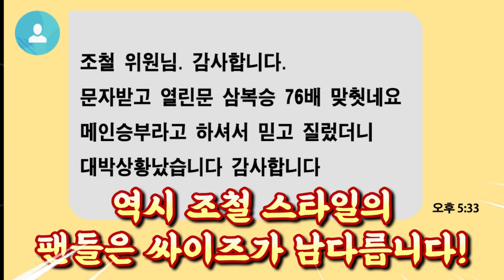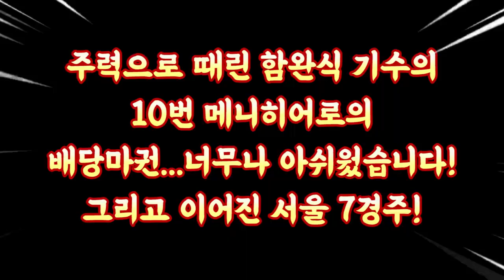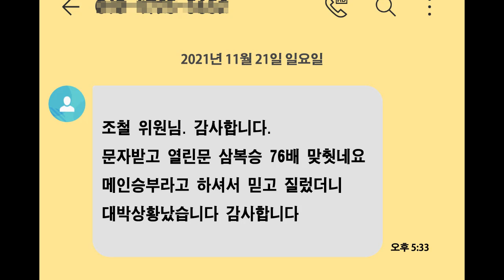[경마] 대상경주 오너스컵 '메니히어로' / 김태희 첫승 '열린문' / 231배 178배 짜리 배당마 다 있다~ 경마 맛집~ 싸이즈가 달라요 달라~